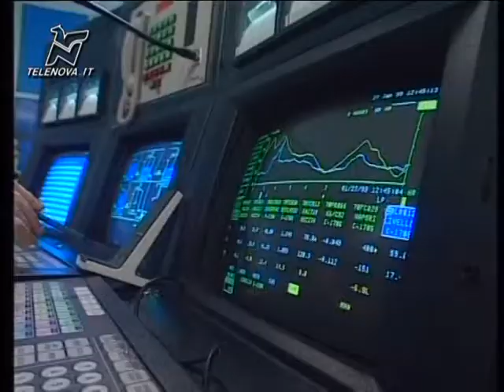La crisi morde ancora, Expo 2015 sarà la svolta - TGN 15/07/2013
L'ultima ricerca della Camera di Commercio dice che l'esposizione internazionale porterà aria nuova già dal 2014